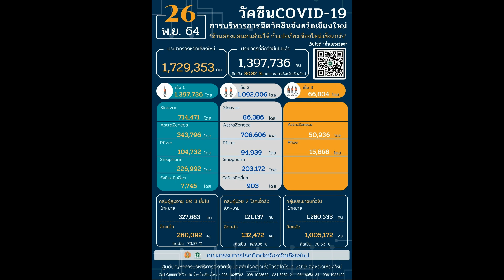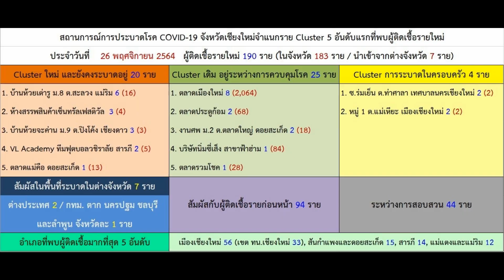271164 1 เชียงใหม่ ยังพบการระบาดใน 12 คลัสเตอร์โดยเฉพาะตลาดสด 4 แห่งตลาดเมืองใหม่ 8 ราย